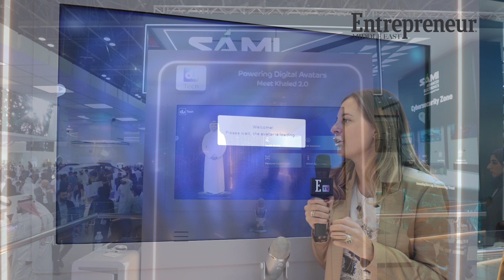EntME Talks: Meet du's AI-Powered Innovations At GITEX Global 2024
On the sidelines of GITEX Global -the annual Dubai-based tech and startup event- Entrepreneur Middle East was able to get an exclusive opportunity to conduct some very special interviews at the du stand: meet Maha, an AI-powered robot, and Khaled 2.0, a digital avatar created by the brand!